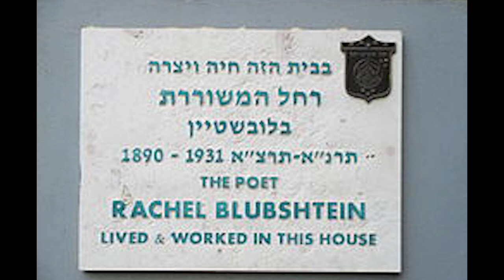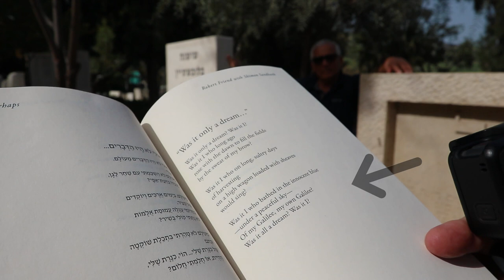Rachel - Our beloved poet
Video tour with David Hyman, Israeli professional tour guide. Join me on this video tour as we visit a few of the sites and places that inspired Rachel's poetry. Rachel Bluwstein is Israel's most beloved and admired poet. Rachel was born in 1890 and arrived at the land of Israel at 1909 with her sisters Shoshana and Bat Sheva. Rachel joined the Kinneret courtyard farm  to study farming under the supervision of Agronomist Hana Meisel. She loved her years at the farm and met many friends. Rachel decided to continue her studies abroad and sailed to France , but WW1 changed her plans so she headed to her home town in Russia and stayed there till the war ended. At Russia she worked as a teacher in a Jewish orphanage  and that is were she probably was infected with TB. In 1919 she returned to Israel, now under the British Mandate , as part of the 3rd wave of immigration. She joined her friends at Kibbutz Deganya, Israel's first Kibbutz. At first she was very happy but later she bacame more and more ill. Other members of the Kibbutz were afraid that they or the children might catch her  illness and they ask her to leave the kibbbutz. Rachel moves to Tel Aviv and lives alone in a small room. During her final 6 years she writes most of her poems. Many of the poems are her memories from her happy days by  lake Kinneret, other poems are about her unfulfilled dreams of love, a partner and a family. Rachel's poetry embraces many biblical images and nature descriptions. Although she came to Israel at the age of 19 she was able to write in most beautiful and accurate Hebrew. Her sensitive use of words and images are both breathtaking and emotional.
Rachel died in 1931 at the age of 40 and is buried at the Kinneret cemetery. Her grave draws Israelis of all ages. Next to her tomb there is a small bench with a metal box holding her poetry books and pictures. Rachel's picture is immortalized on Israel's 20 shekel banknote.

Edited by Tomer Hyman on adobe premier
Recorded by Tomer Hyman | Canon G1X
B roll | GoPro 7 hero black
Special thanks to the wonderful Israeli family we met by Rachel's tomb: Etti, Yaffa and Shlomo who agreed to participate in the video and sing Rachel's songs with me